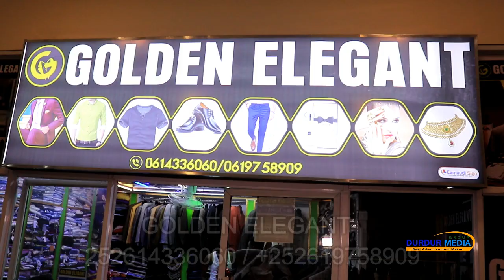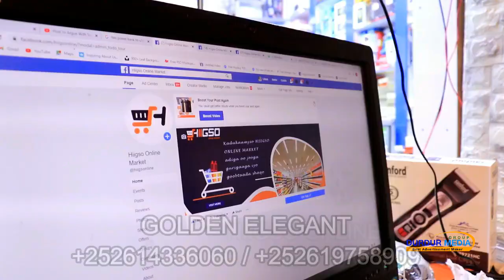HASSAN TOP OO XAASKIISA CARWO U FURAY GOLDEN ELEGANT /